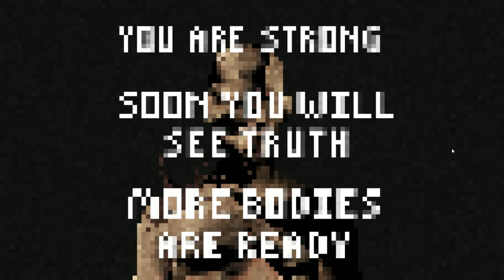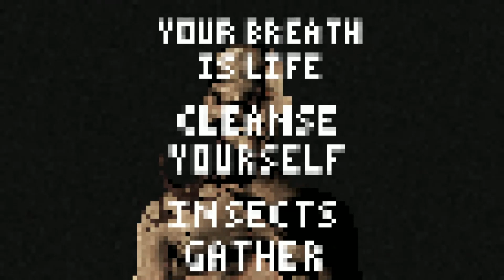DO NOT EAT Bad Flesh!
Find this game for free on Itch.io